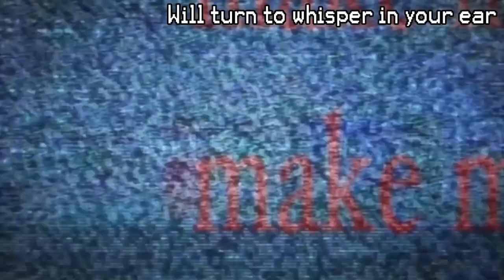CONFESSIONAL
What I'm thinking when I'm editing